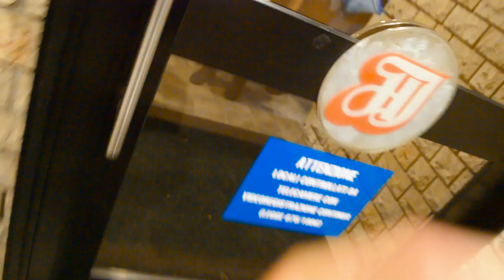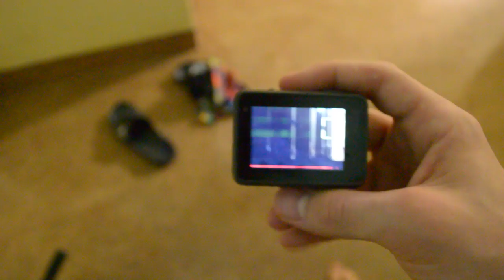The WORST Meet EVER!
Even though I swam bad and was probably the worst meet that I swam ever in my life, Italy was still dope. We didn’t taper and I had muscle inflammation so that was probably the reason I swam bad...

IvanVlogs,
Ivan Grcic